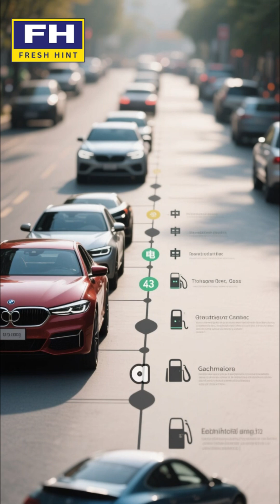The 100 Year Death of the Electric Car 🔋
Electric cars were popular in 1900. Here is why they disappeared for a century and how we finally invented the modern EV.